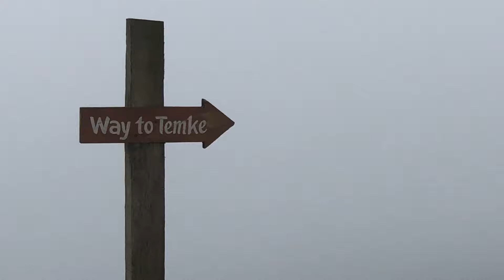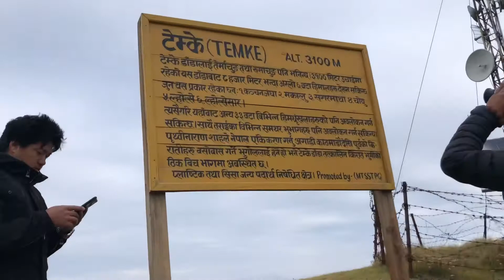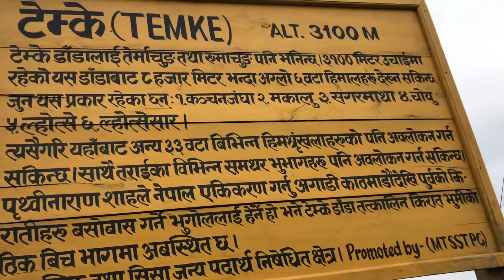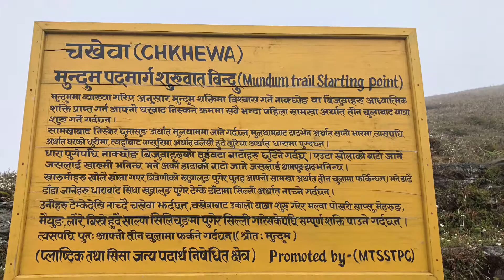Temke dada visit, October 20,2019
visit year 2020 at temke dada bhojpur with my guys.